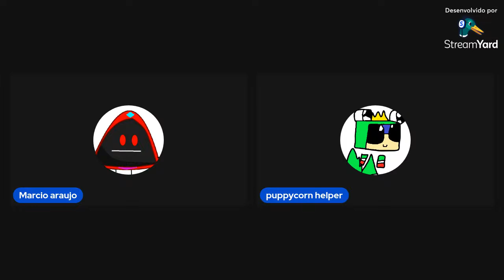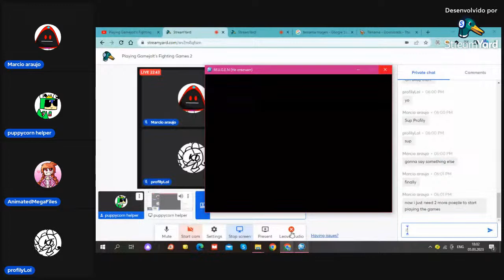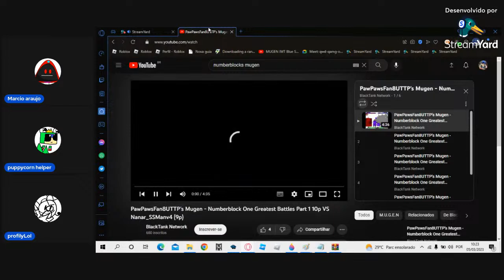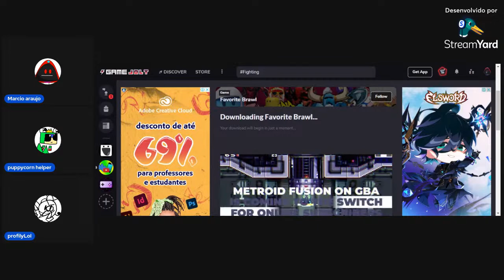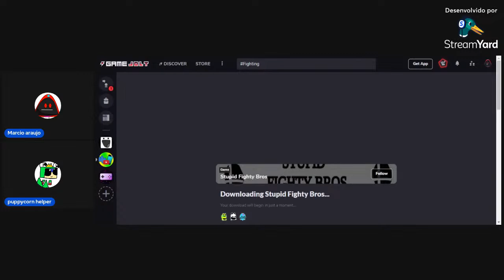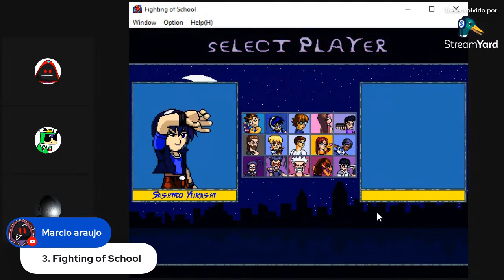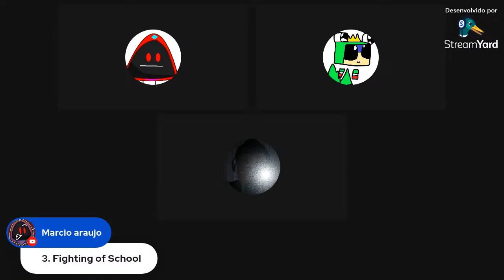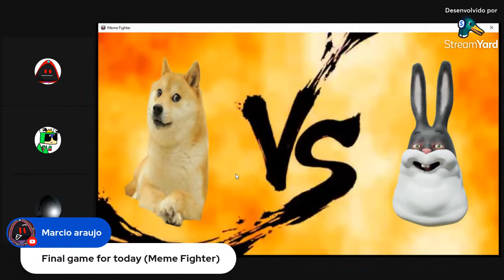Playing Gamejolt's Fighting Games 2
I'm trying to do this stream again because the last time it didn't work and today I'm going to try again. 1 year ago I made a stream of me playing some fighting games that I found on Gamejolt and you guys watched it, but I decided to do the second one, where I go more fighting games and I hope you guys like it